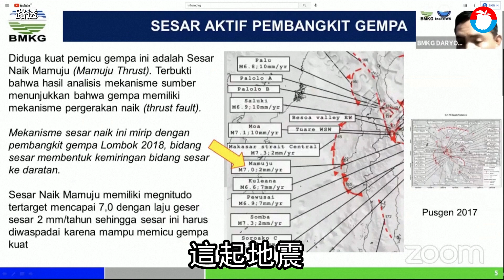印尼規模6.2地震增至42死逾600傷 醫院倒塌20名患者與醫護受困 | 台灣新聞 Taiwan 蘋果新聞網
印尼蘇拉威西島今天（1/15）凌晨發生規模6.2的極淺層強震，當局晚間證實的罹難人數已增至42人、另有超過600人受傷，包括一間飯店在內有數十棟房屋倒塌，有多名民眾受困瓦礫堆。印尼氣象局警告可能發生強烈餘震，若餘震規模較大，恐引發海嘯。我外交部表示，已向印尼政府表達關切與慰問，目前暫無國人在當地受困或傷亡的消息。

外電報導，這起地震發生在當地時間凌晨2時28分，震央在馬傑內（Majene）東北方6公里處，震源僅10公里深。當局並未發布海嘯警報，不過劇烈搖晃持續約7秒鐘，至少引發三起土石流。